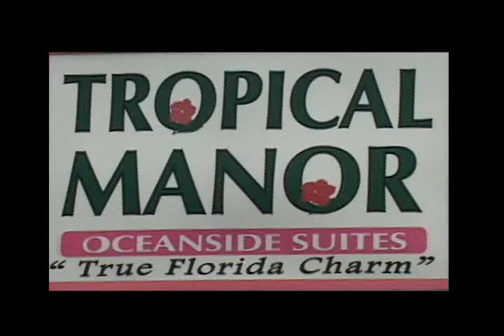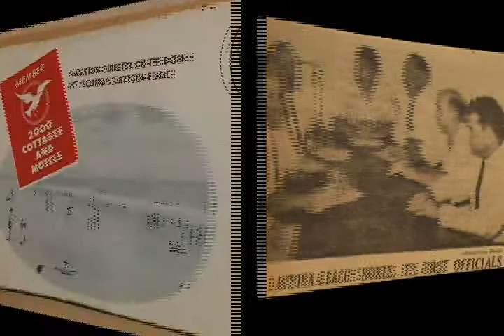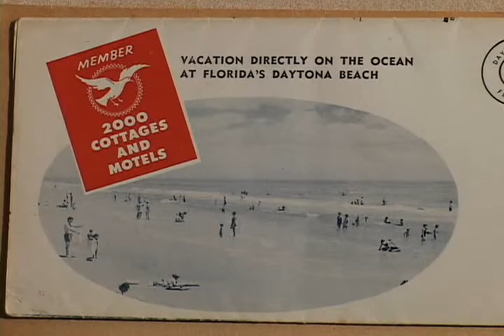Audrey Dando, History of Daytona Beach Shores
Audrey Dando, History of Daytona Beach Shores, Tropical Manor